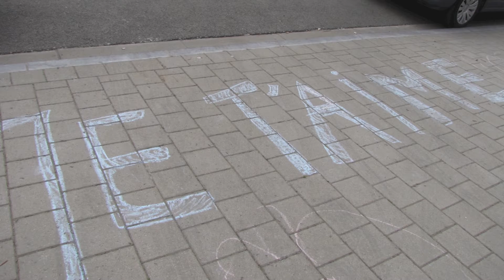Sil Yanku - A Trecut Si Vara